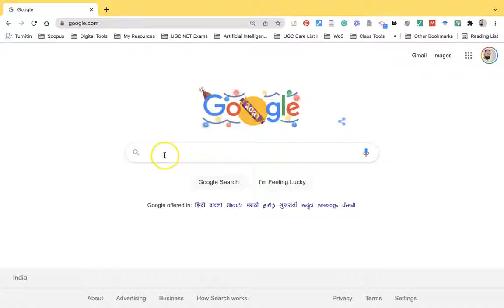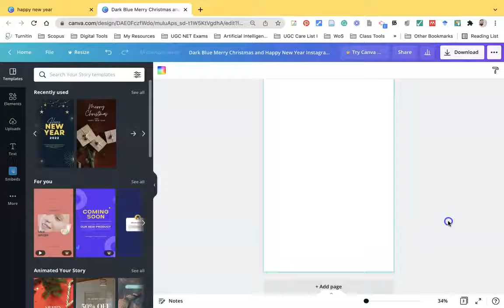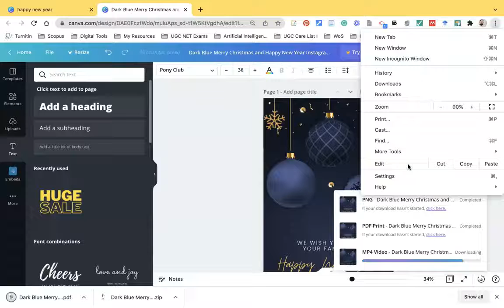CANVA | How to Create a Greeting Card? Such as New Year Card | Christmas Card | Dr. K. Thiyagu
📹Summary of the video:
👉Free Printable, Customizable New Year Card Templates: CANVA
This video explains the process of creating attractive Greeting cards such as the New Year Greeting cards through the CANVA web tool. It is a self-explanatory video tutorial of how to create New Year Greeting Cards.
📹Contents of the video:
00:00 ► Introduction
🌎SOCIAL MEDIA🌍
Follow social media for getting the latest updates...
💡TagS💡
Video Creator & Editor: Dr. K. Thiyagu